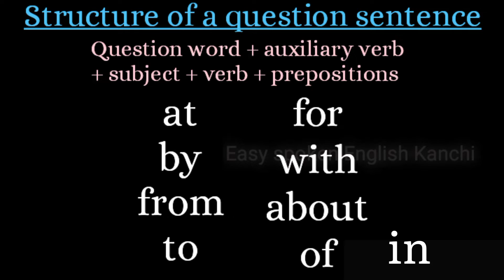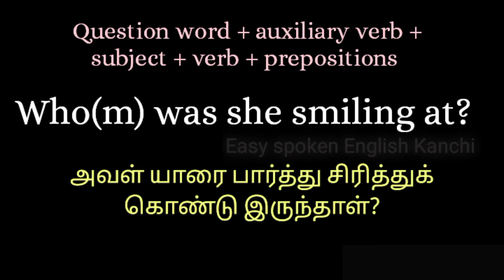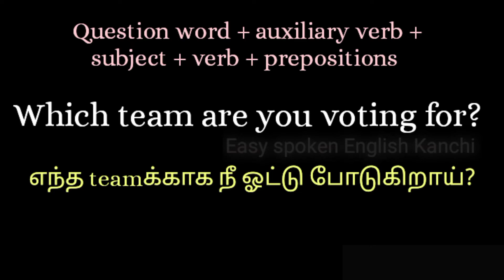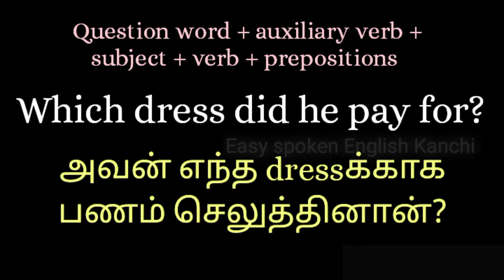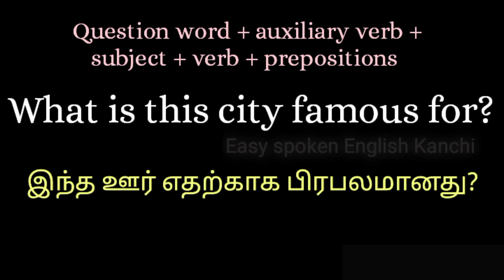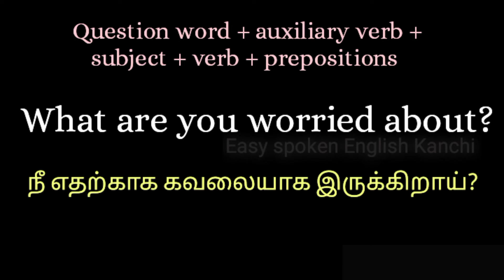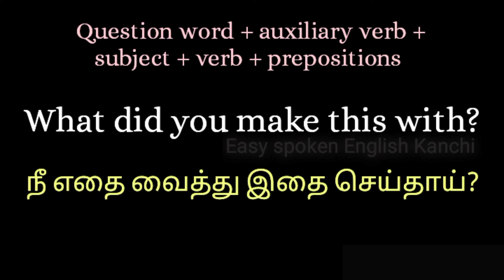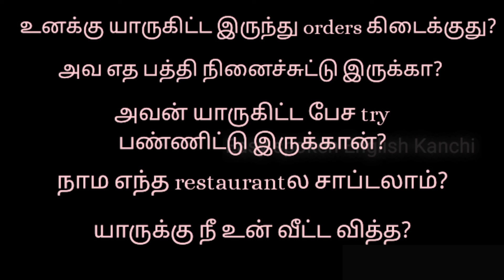Questions ending with prepositions | Stranded prepositions | 'Wh' questions with prepositions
In this video, I have explained how you can frame questions using prepositions in the end. Those prepositions are called "stranded prepositions". Watch the video till the end for complete understanding.